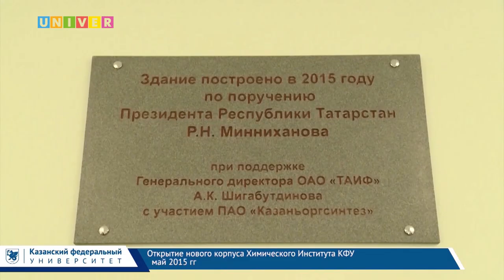С Днем рождения, Р.Н. Минниханов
Сегодня свой день рождения отмечает Президент Республики Татарстан Рустам Минниханов. Глава республики оказывает всестороннюю поддержку университету, более подробно, смотрите в нашем сюжете.